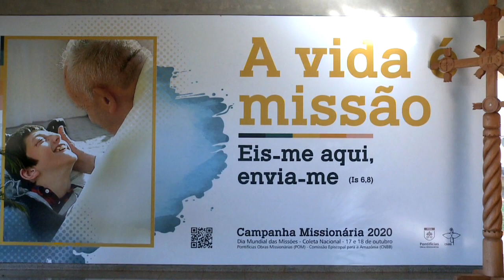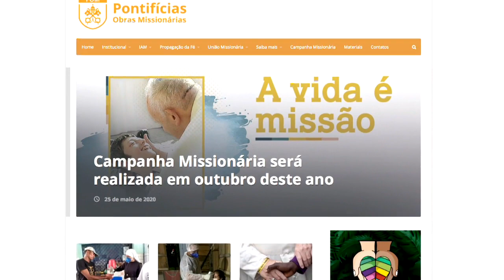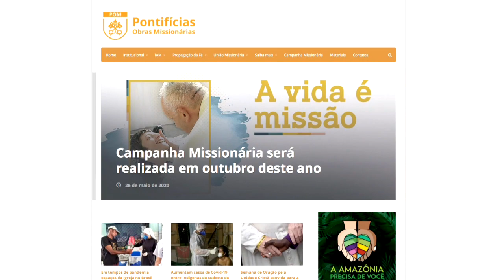Campanha Missionária 2020 é confirmada para o mês de outubro - JCTV - 28/05/20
Campanha Missionária 2020 está confirmada para o mês de outubro. Neste ano a campanha aborda o tema: A vida é missão. A reportagem com Andrea Bonatelli.